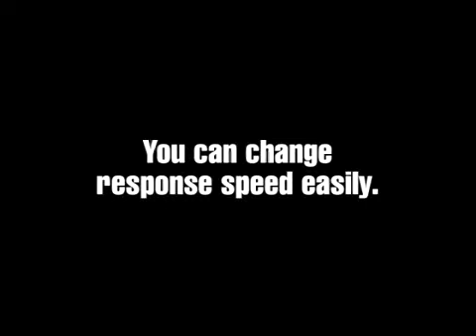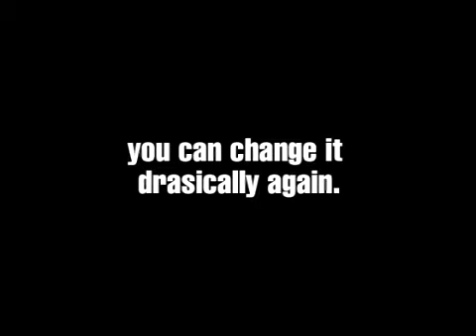Electronic Balance TW /TX